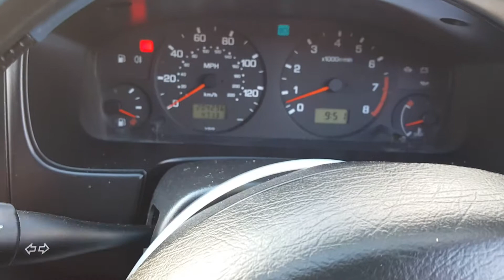96465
Nissan Primena